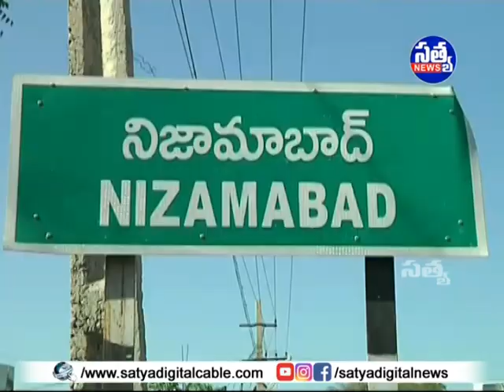|| సిద్ధుల గుట్టపై ప్రత్యేక పూజలు చేసిన భక్తులు ||